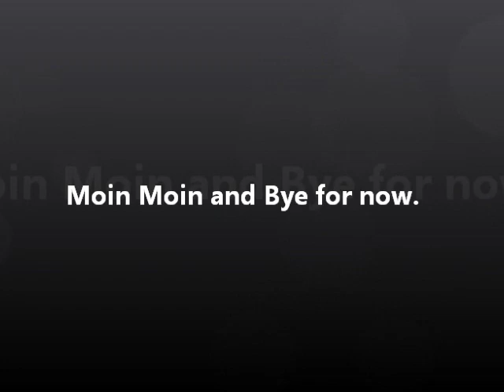To my english speaking friends back from Ireland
a great journey and three new pipes